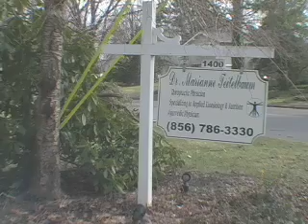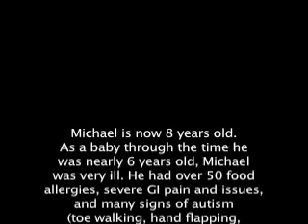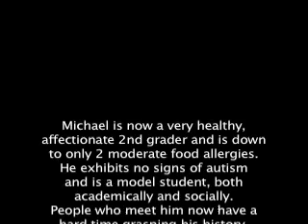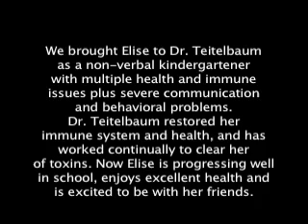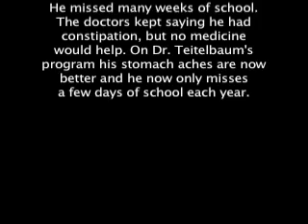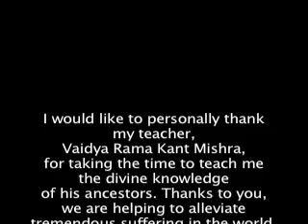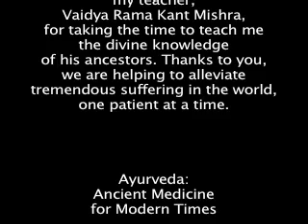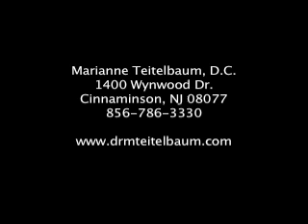Ayurveda: Ancient Medicine For Modern Times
Dr. Teitelbaum runs a private practice in which each patient receives individual attention in a small, private setting. She is highly skilled in treating most health problems using Ayurvedic Principles in which one can use pulse diagnosis to get to the deepest level of imbalance.